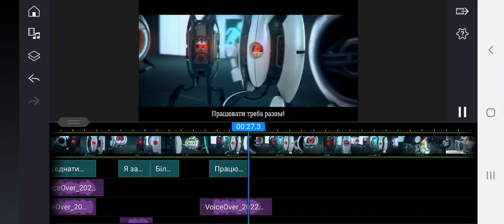Detach The Wheatley Core Song (Ukrainian) test01.mp4